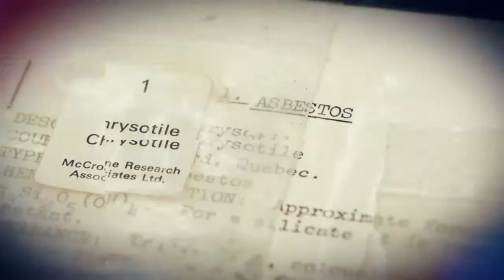Interview with asbestos expert Neil Munro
In this episode, Ian takes on the role of interviewer to interview Neil. Posing questions around asbestos management, Neil’s career route and his take on the asbestos industry.

"The Property Managers Lifeline to Asbestos Management".

Join two of Acorn's Directors, best-selling authors and asbestos experts Ian Stone and Neil Munro as they educate, guide and take the complication out of asbestos management.

Get the information you need to help manage your asbestos risk.

"Remember asbestos first, not last" - Neil Munro and Ian Stone.